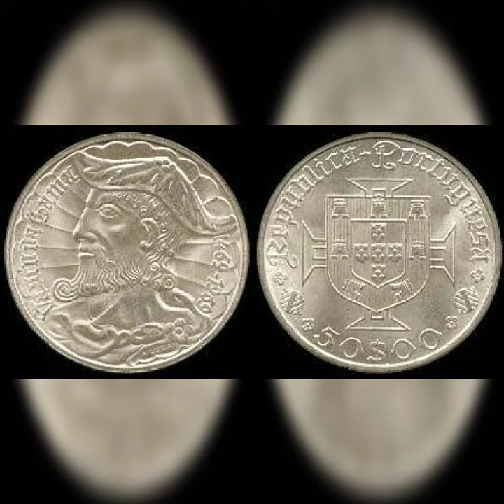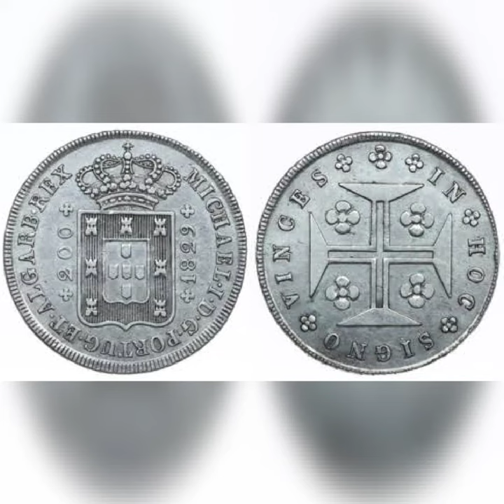Moedas de ouro.